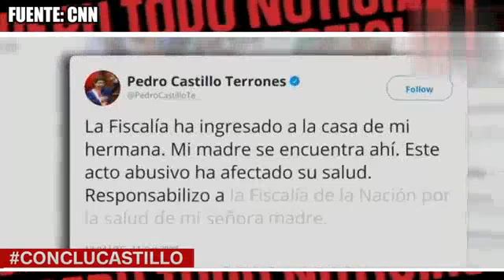BRAVO! DEL RINCON ESTALLA ante PRUEBAS de CORRUPCION de FISCAL contra CASTILLO y lo DESAFIA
Entra a .. y serás parte del grupo exclusivo de CAC Televisión Producciones y tendrás acceso a mi biblioteca,